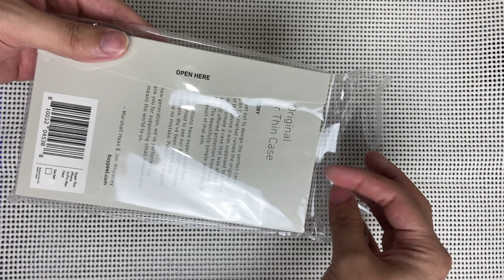Peel Ultra Thin Clear Hard Case For iPhone 14 Pro Max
iPhone 14 Pro Max Ultra Thin Clear Hard Case